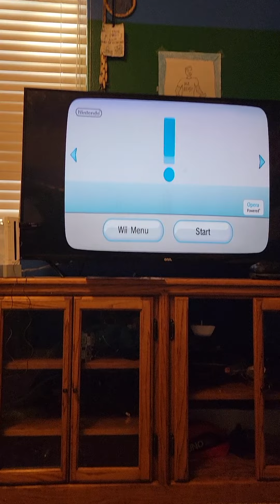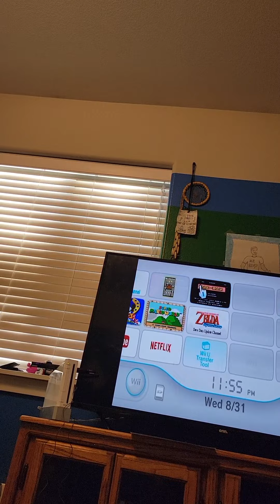my Wii menu